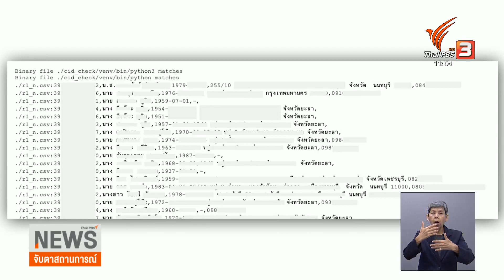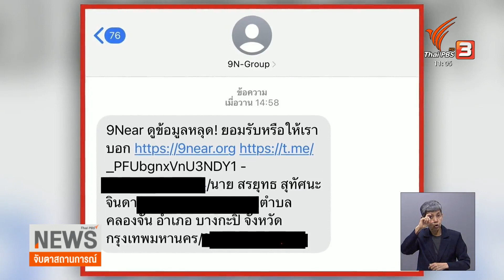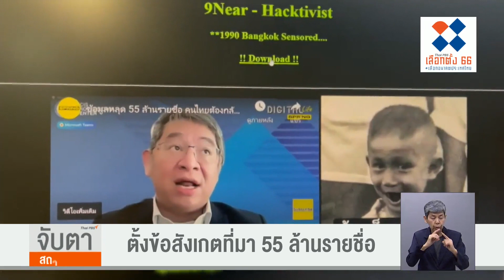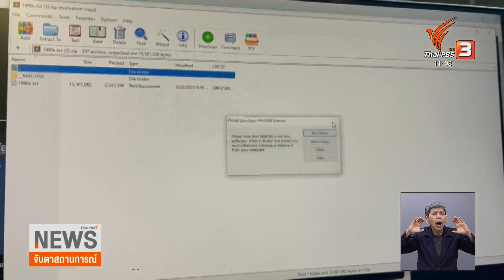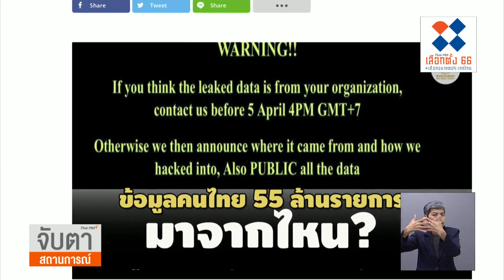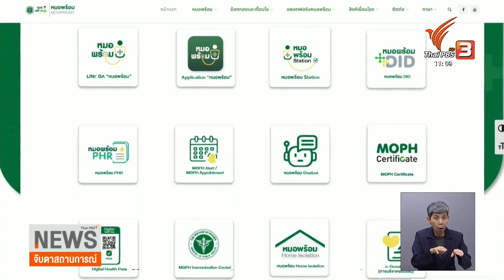ข้อสังเกตข้อมูลคนไทย 55 ล้านคนถูกโจรกรรม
ถือเป็นเรื่องใหญ่ของคนไทยในวันนี้ กับกรณีข้อมูลส่วนบุคคลของคนไทยที่ถูกระบุว่า มี 55 ล้านรายชื่อ ไปอยู่ในมือกลุ่มแฮกเกอร์ และมีเดดไลน์ให้หน่วยงานเจ้าของข้อมูลติดต่อภายใน 16.00 น.ของวันที่ 5 เมษายนนี้